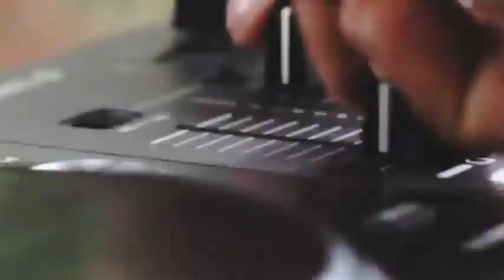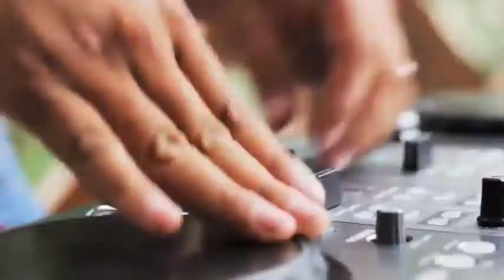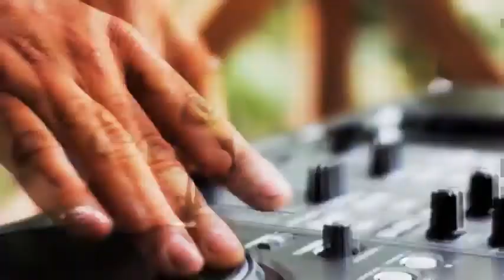JUANE CON AJI DE COCONA - DJ JB (TOCACHE - PERÚ) [VIDEO OFICIAL]